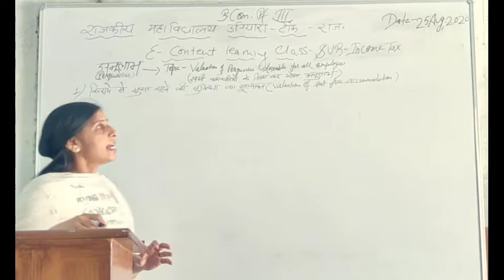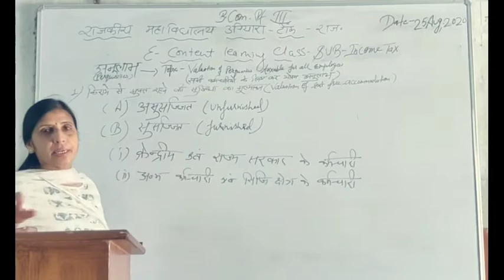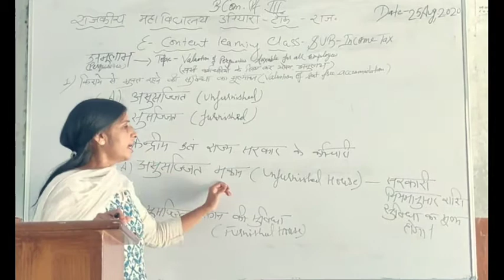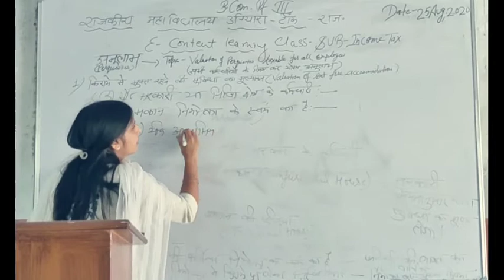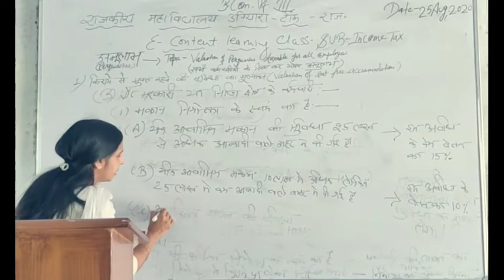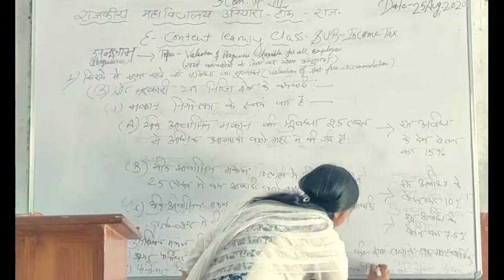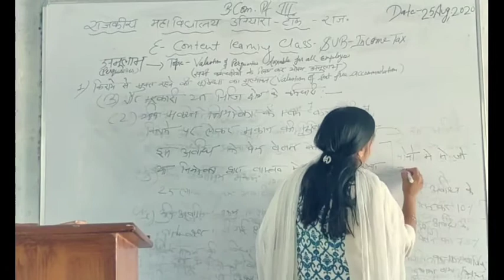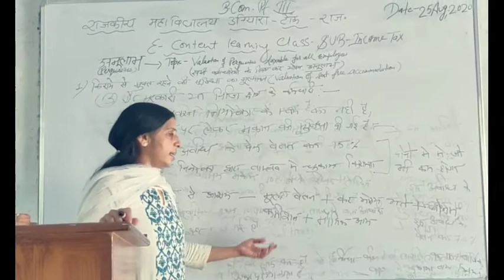Sub- INCOME TAX , Topic- valuation of rent free accommodation